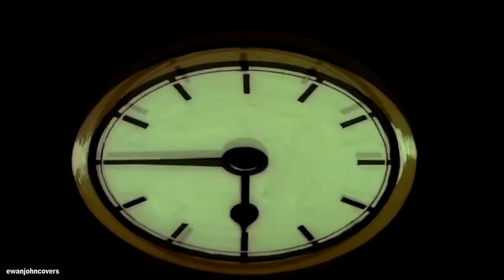Pink Floyd - Time - Drum Cover (4K)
My new album 'Copenhagen Girl' is out now!

Ewan Cunningham, 17 years old! I'm from Falkirk, Scotland.
This is a cover of "Time" by Pink Floyd.
Filmed and edited by me, audio edited on Cubase 7 by me.
Using my Tama Superstar Hyperdrive kit, I love it.
I am self taught!

This video was shot in 4K with a GoPro Hero 4 Black Edition and Panasonic Lumix G7.